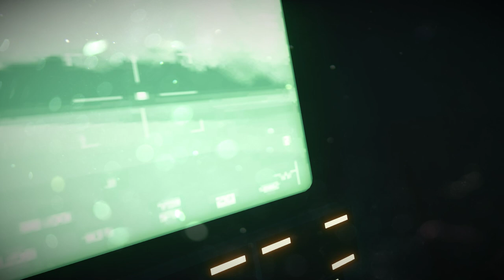Battlefield 3 (Organized) Walkthrough Gameplay 5 (Amateur)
GeForce GTX 1650 Nvidia GPU
8GB RAM
512 GB SSD